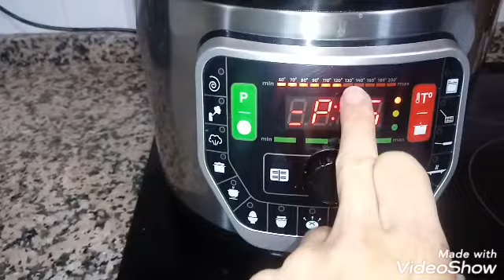Tarta de queso de la Viña en olla gm